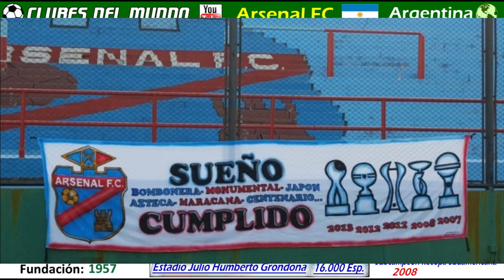ARSENAL DE SARANDI - El Club de Barrio más grande del Mundo - 5 Titulos en 7 años (2007-2013)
El Arsenal de Sarandi tiene una asombrosa historia.  Desde su primer ascenso a la Primera División de Argentina, el Arsenal ha ganado casi todos los trofeos, que se pueden ganar en el  Futbol Argentino, y Sudamericano, a excepción de la Copa Libertadores.

En un un espacio de 7 años, de 2007 a 2013, conquisto 5 Titulos. Sus hinchas, apodan al Arsenal cariñosamente, Como el Club de Barrio más Grande del Mundo.
Conoce ahora en este Video, la asombrosa Historia del Arsenal de Sarandi, un ejemplo a seguir.